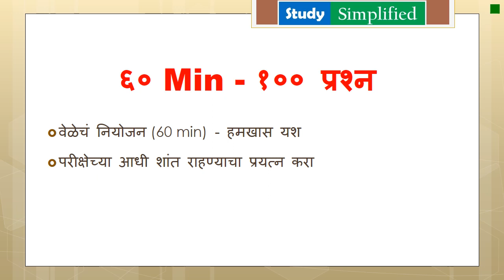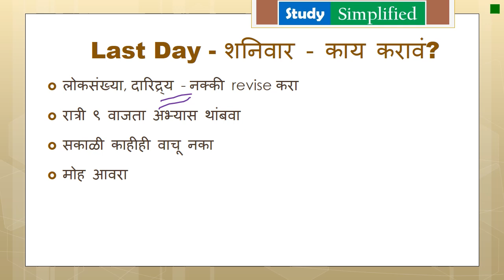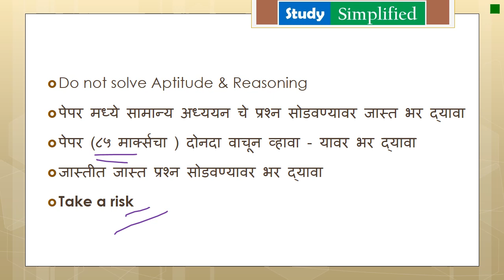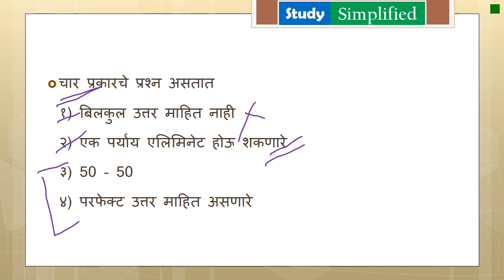(Marathi) Last Minute Strategy For MPSC Combine STI-ASO-PSI By Sagar Bhasme